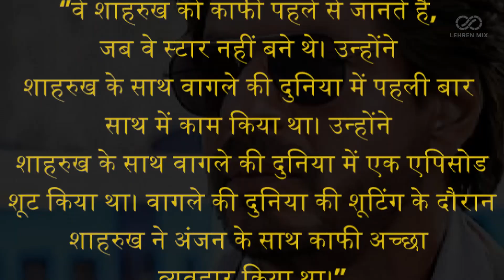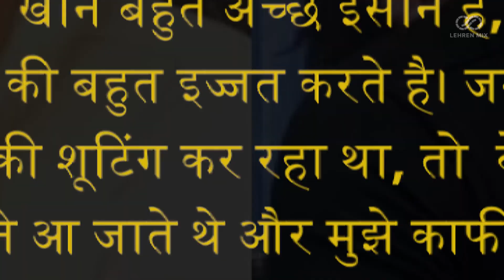Aanjjan Srivastav ने बताया SRK और Salman Khan से जुड़ा मजेदार किस्सा, बोले दोनों ही गुड बॉय हैं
अंजन श्रीवास्तव आज अपना 75वां जन्मदिन मना रहे है, उन्हें इस फिल्म इंडस्ट्री में लगभग 40 साल से भी अधिक का समय हो गया है।